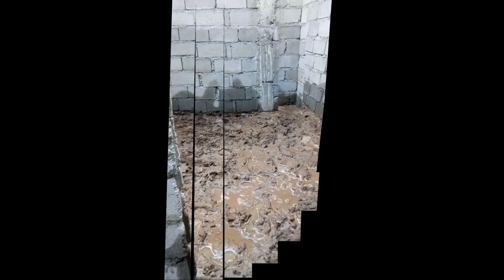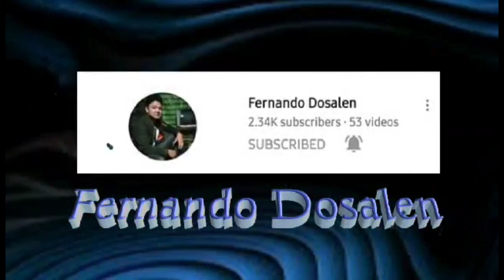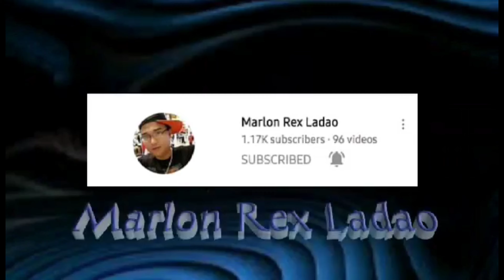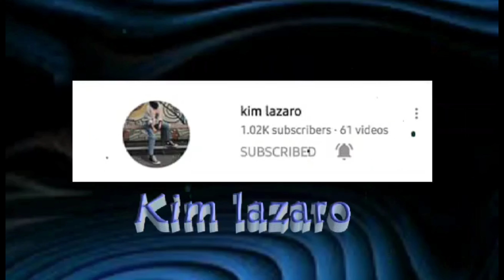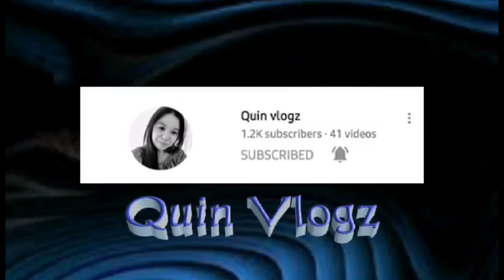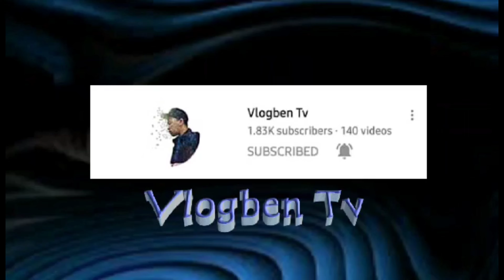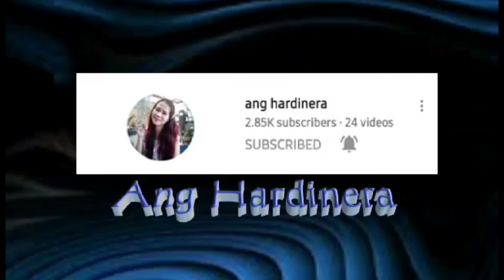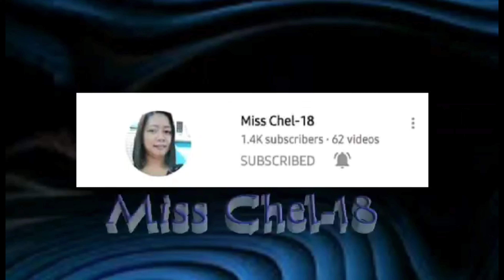BUHAY OFW | INVESTMENT | MEMBERS SPECIAL SHOUTOUT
Ako si Edmund isang OFW na nagtatrabaho dito sa bansang Oman sa loob ng 10 years. Ang buhay namin dito ay hindi ganun kadali, kailangan mong magsakrispisyo hindi lang para sa sarili mo kundi para din sa mga mahal sa buhay at Pamilya para maitaguyod sila sa kahirapan. Minsan masaya at malungkot ang buhay namin dito sa ibang bansa pero patuloy kami lumalaban kahit nahihirapan minsan at lalo na kung ika'y nagkakasakit. Walang ibang makakatulong sayo kundi ikaw din mismo kaya pilit namin inaalagaan ang aming kalusugan.

Napakalungkot minsan lalo kung naalala mo sila na gusto mo sila makasama at mayakap. Pilit namin nilalabanan ang lungkot dahil alam naming may pangarap na gusto makamit at maibahagi sa ating mga magulang.

Isa sa mga pinakamasayang parte ng buhay ofw ay ang magkaroon ng isang simpling investment. Ang investment na kailanman hindi maglalaho at makikita mo ang pinaghirapan mo. Kaya mga Ka- OFW mag ipon tayo habang nasa abroad at malakas tayo dahil tayo rin makikinabang yan pagdating ng araw na tayoy babalik sa bansa natin.

Mabuhay tayong mga OFW at God bless sa ating lahat.